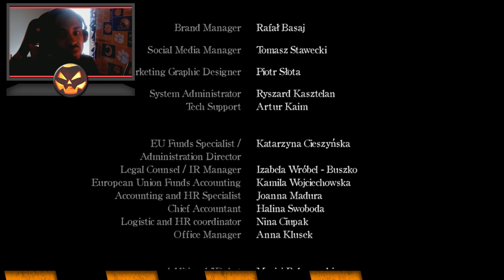The Show Must End -Layers of Fear 2 (Final)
I played this on my Twitch channel for the month of October and it was is really good. Also check me out on Twitch and any other of my social medias down below!